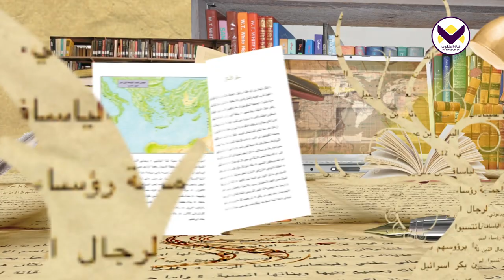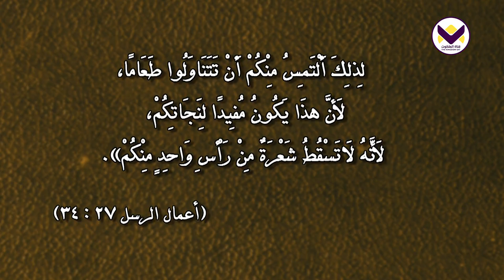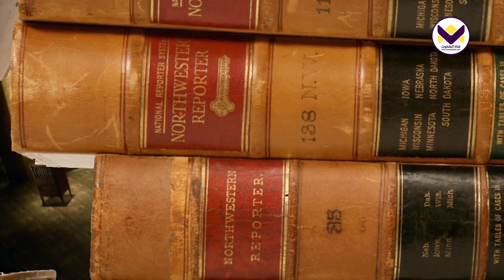رحلة الرسول بولس إلى رومية (2) - الحلقة 25 - برنامج نظرة عامة على الكتاب المقدس